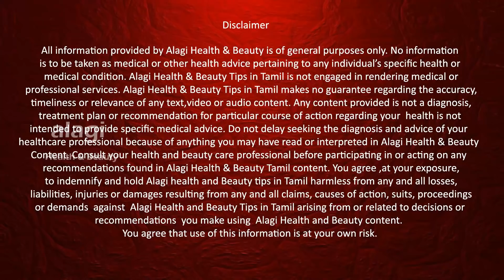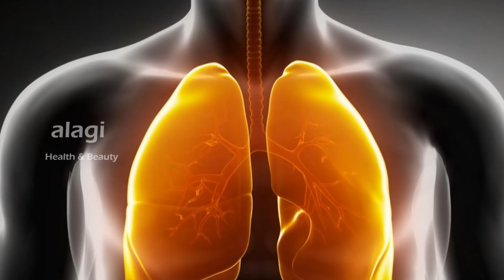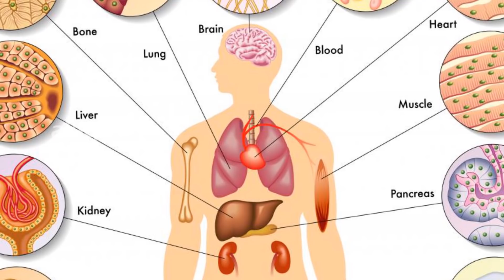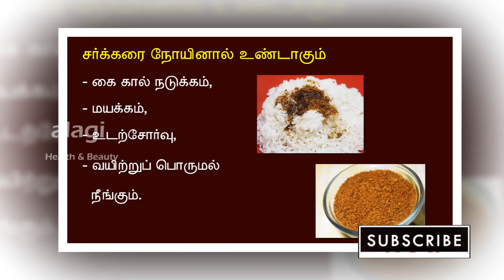சுண்டைக்காய் மருத்துவ பயன்கள் | Health Benefits of Sundakkai | Benefits of Payankal | TURKEY BERRY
Health Benefits of Sundakkai
sundakkai
Sundakkai health benefits
sundakkai medical benefits
sundakkai kulamabu
sundakkai vatha kulambu
turkey berry benefits tamil
Benefits of Payankal
TURKEY BERRY
Vatha Kuzhambu
Vatha Kulambu in Tamil
Sundakkai Vathal Kuzhambu
Vatha Kulambu Recipe
Vathal puli kulambu recipe
Tamil health tips
sundakkai
sundakkai kulambu
sundakkai vathal
sundakkai kara kulambu
sundakkai poriyal
sundakkai vatha kulambu
sundakkai sambar
sundakkai pachadi
sundakkai and diabetes
sundakkai benefits
sundakkai benefits tamil
sundakkai vathal benefits in tamil
சுண்டக்காய் குழம்பு செய்வது எப்படி
சுண்டக்காய் கார குழம்பு
சுண்டக்காய் மருத்துவ குணங்கள்
சுண்டக்காய் புளி குழம்பு
சுண்டக்காய் வத்தல் குழம்பு
சுண்டக்காய் வத்தல் செய்வது எப்படி
sundakkai
Sundakkai health benefits
sundakkai medical benefits
sundakkai kulamabu
sundakkai vatha kulambu
Benefits of Payankal
TURKEY BERRY
Vatha Kuzhambu
Sundakkai Vathal Kuzhambu
Vatha Kulambu Recipe